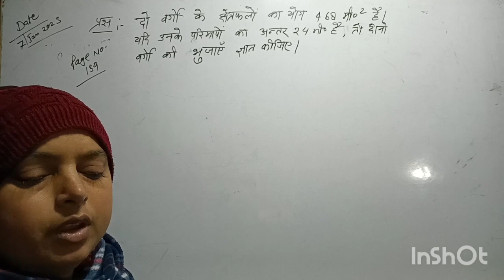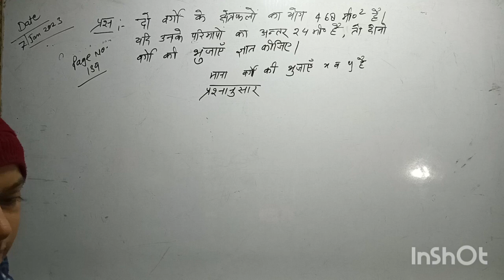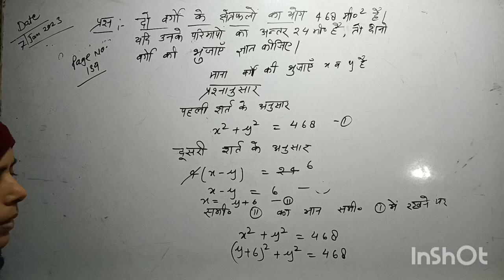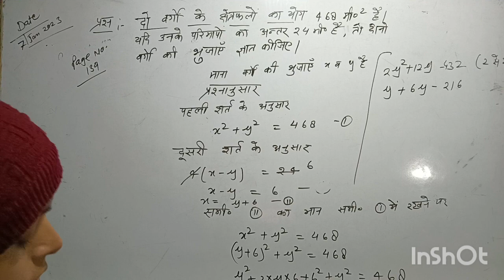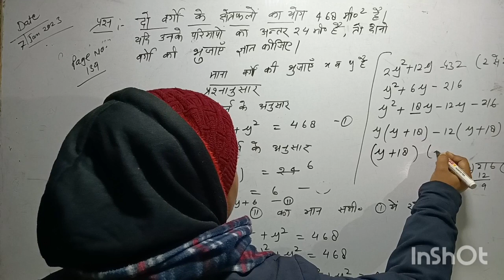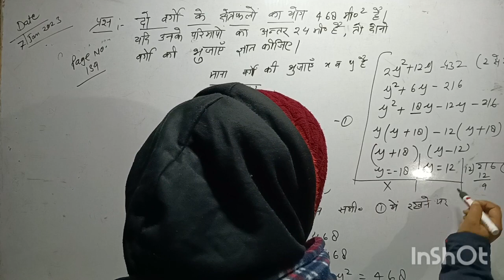दो वर्गों के क्षेत्रफल का योग 468 है.यदि उनके परिमापों का अंतर 24 मीटर है, तो दोनों वर्गों ..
दो वर्गों के क्षेत्रफल का योग 468 हैl यदि उनके परिमापों का अंतर 24 मीटर है, तो दोनों वर्गों की भुजाएँ ज्ञात कीजिए।